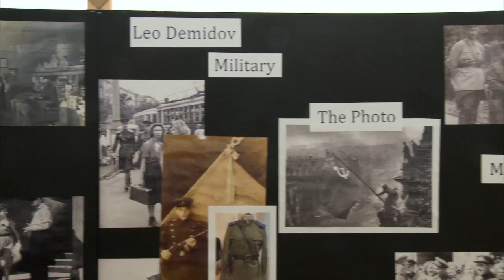"Child 44" - B-Roll